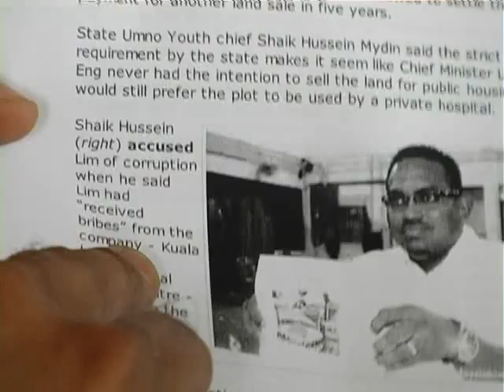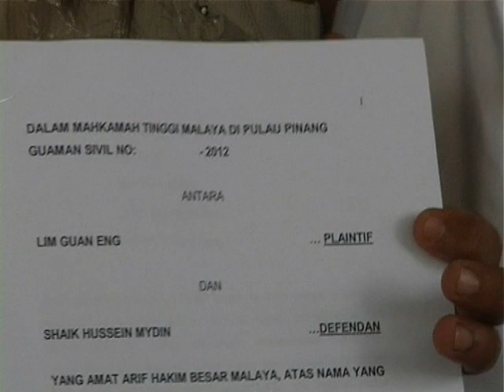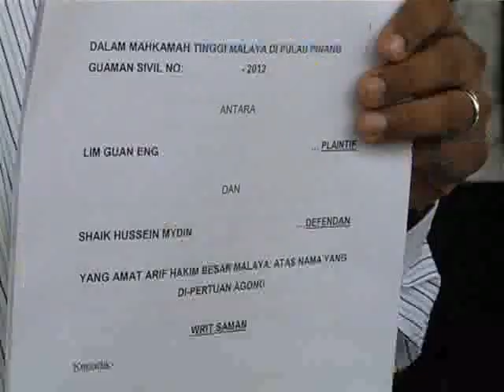Penang BN-30-Day Payment Period is Discriminatory 14 DEC 2012.mp4